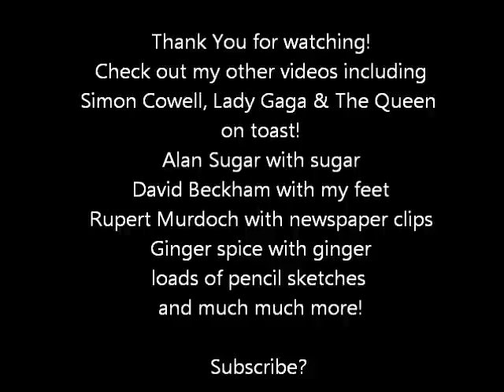Tommy Cooper Toast & Marmite Art Nathan Wyburn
READ: Hello everyone! I was asked to create a portrait of Caerphilly born comedian, the legendary Tommy Cooper. The portrait was created during a live talk about myself and my work at the Y Galleri, Caerphilly. A founder of the Tommy Cooper society was in attendance and was extremely pleased with the portrait and even awarded me a fez pin pendent. I think using ketchup for the fez was a nice touch as this became his trademark image. The locals loved it when I pulled out the surprise bottle of ketchup from under the table to complete the artwork. The live portrait was then displayed at the Y Galleri for the following week for all visitors to see. Let me know your thoughts!
Cheers!
Nathan Wyburn